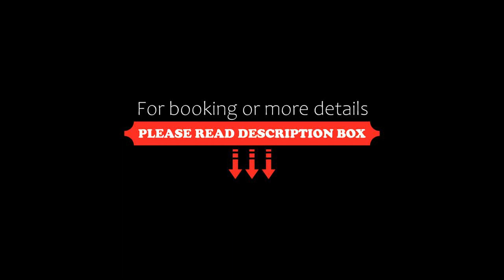Meldernams, Ventspils, Latvia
About Property:
You're eligible for a Genius discount at Meldernams! To save at this property, all you have to do is sign in.
Situated in Ventspils in the Kurzeme region and Ventspils Beach reachable within 2.3 km, Meldernams features accommodation with free WiFi, a children's playground, a garden and free private parking.
Some of the units have a satellite flat-screen TV, a fully equipped kitchen with a microwave, and a private bathroom with a shower and a hairdryer.
The aparthotel offers a barbecue.
Gu...
Property Type: Hotel
Address: Dzirnavu iela 33, Ventspils, LV-3601, Latvia
Searching For
1. Meldernams - Ventspils - Latvia
2. Meldernams - Ventspils - Latvia Address
3. Meldernams - Ventspils - Latvia Rooms
4. Meldernams - Ventspils - Latvia Amenities
5. Meldernams - Ventspils - Latvia Offers and Deals
Audio Credit:
Track Title: Blank Slate
Artist: VYEN